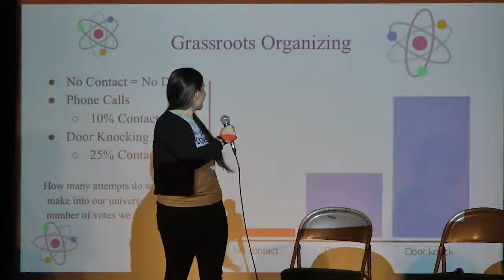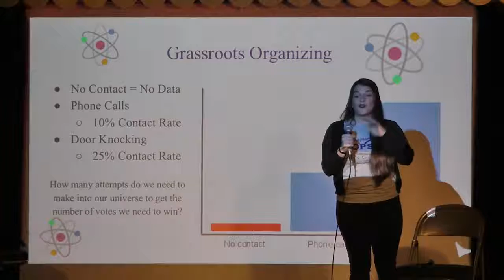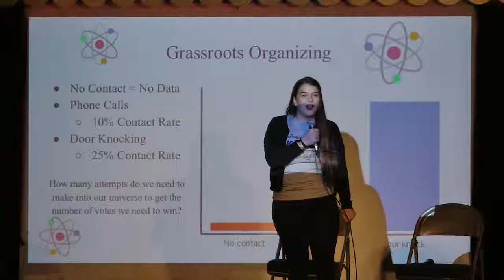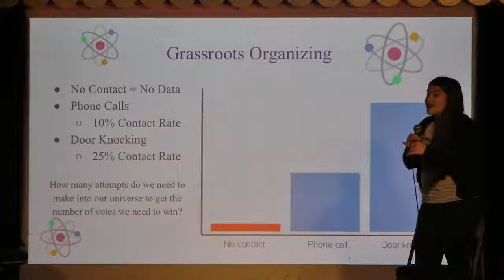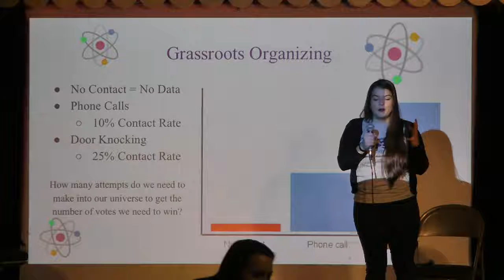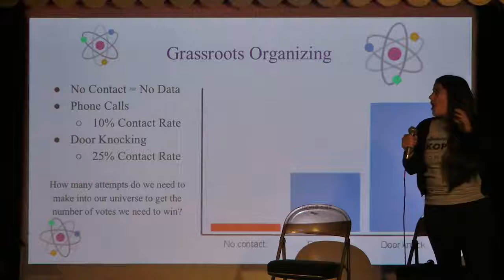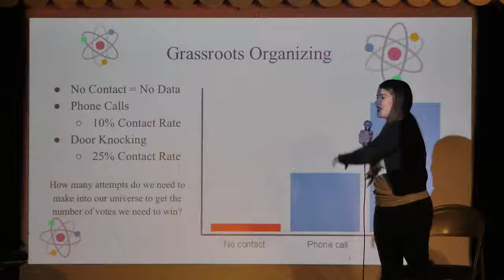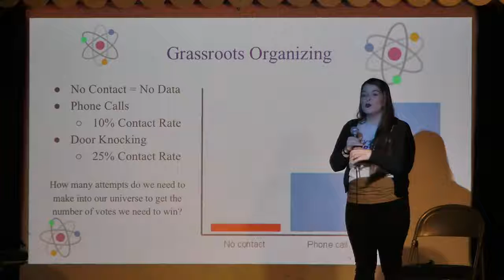314 Action Central Texas: Science Panel Hosted Dr. Michael Webber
314 Action Central Texas presents a panel discussion with STEM candidates on effective science policy at the city, state and federal levels.

Panelists:
-Former city council member and City of Austin Mayoral candidate Laura Morrison
-State Representative Donna Howard
-Congressional candidate Joseph Kopser

Also featuring:

-meet and greet with pro-science candidates running for local, state and national office from around central Texas